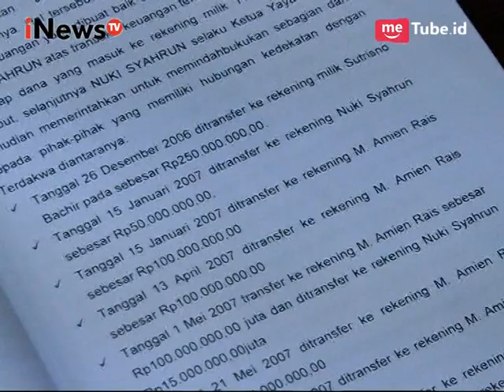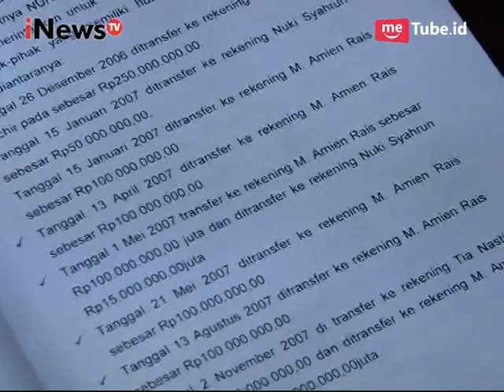Pembacaan Pledoi Siti Fadilah Terkait Kasus Pengadaan Alat Kesehatan - iNews Petang 07/06